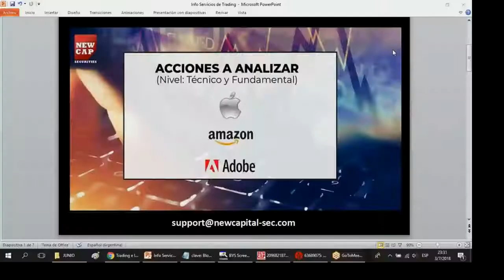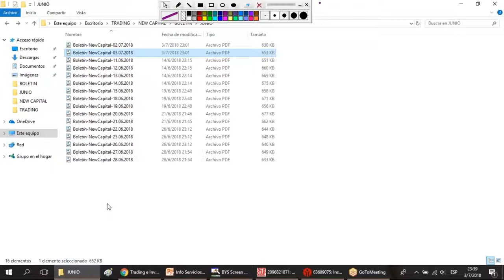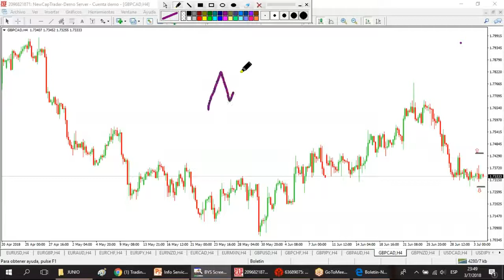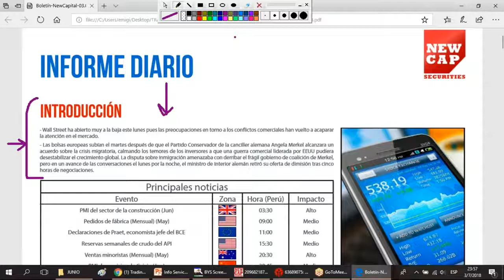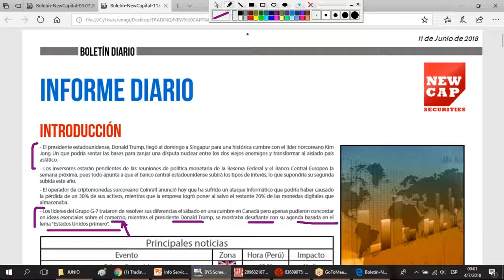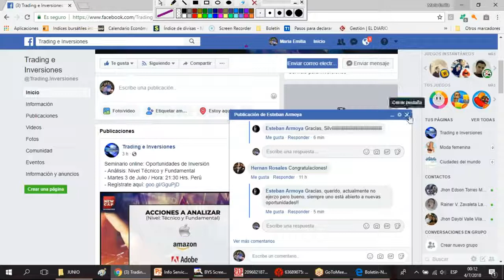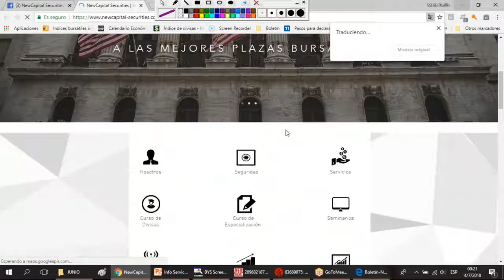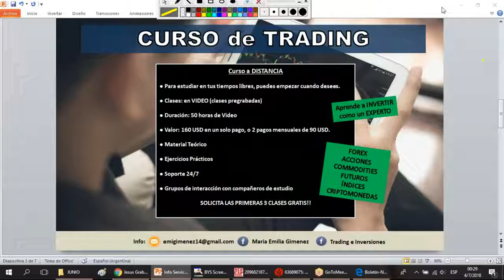Análisis de Mercados 03 07 2018